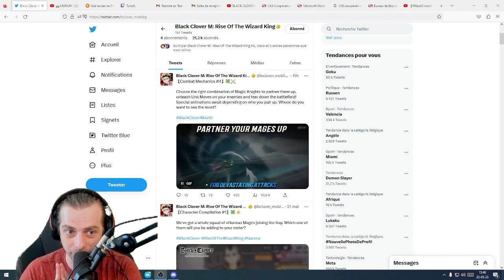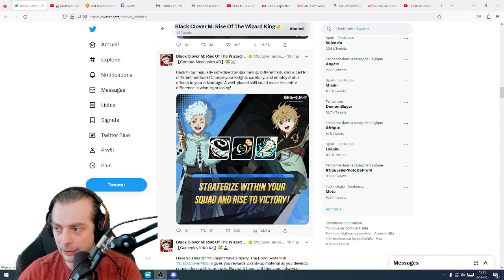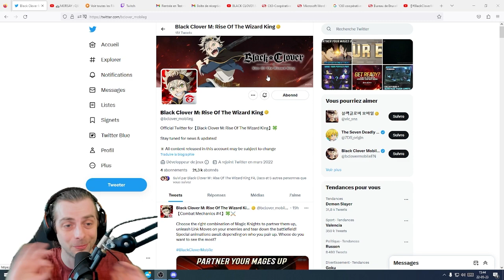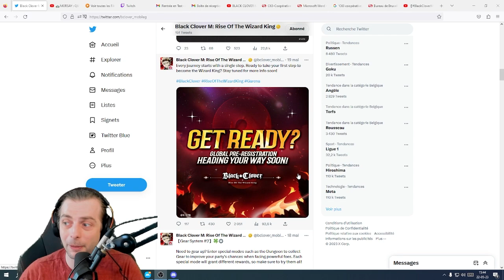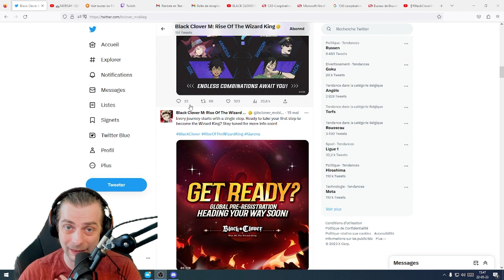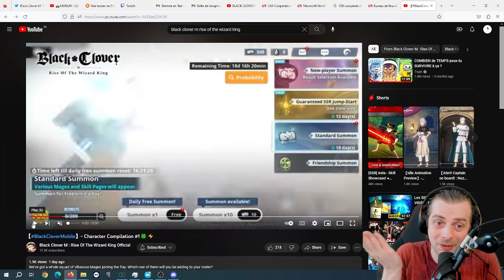BLACK CLOVER M: LE JEU DE L’ANNÉE? A QUOI S'ATTENDRE? ON Y SERAS? DATE DE SORTIE?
Rejoignez cette chaîne pour bénéficier d'avantages exclusifs :
n'hésite pas a liker la page et a nous suivre
,et si, mais, si vraiment cela t'a plus voici un lien pour me faire un petit don ^^